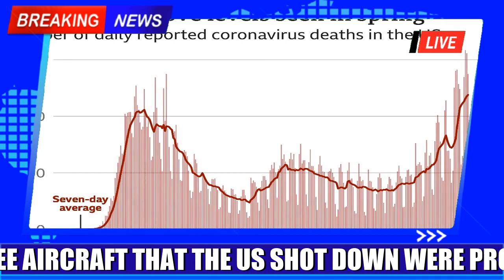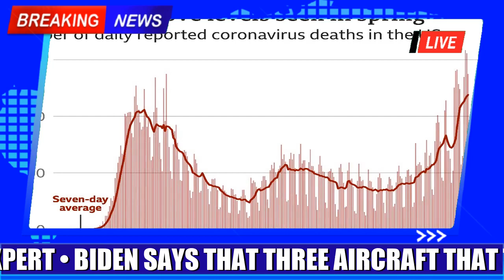COVID deaths deserved better from CDC Heres how we fix it